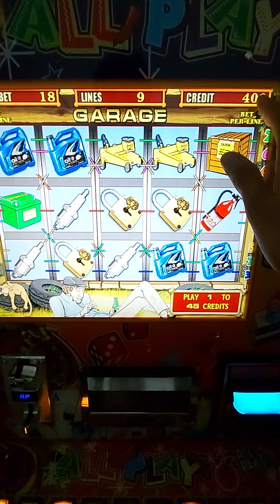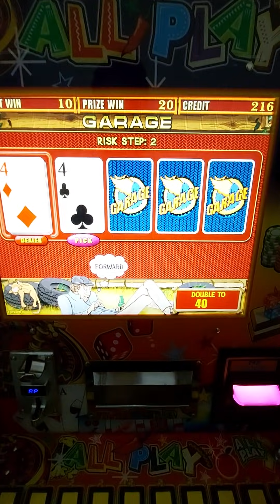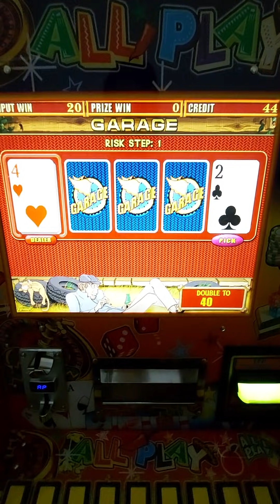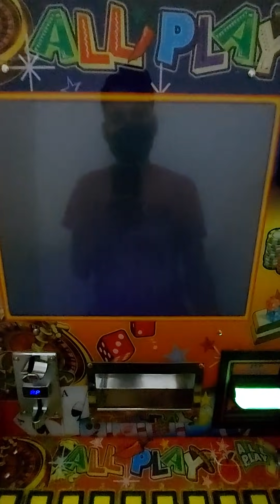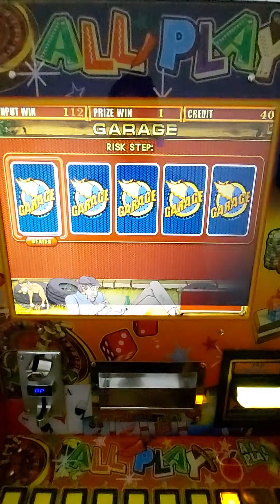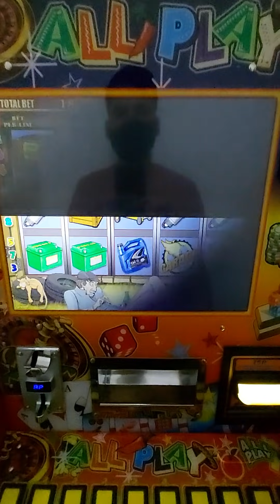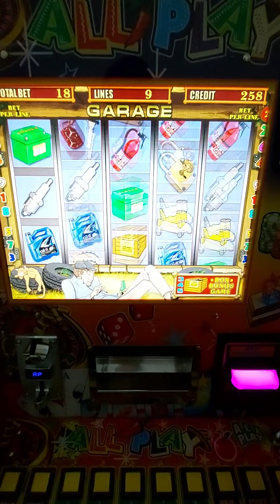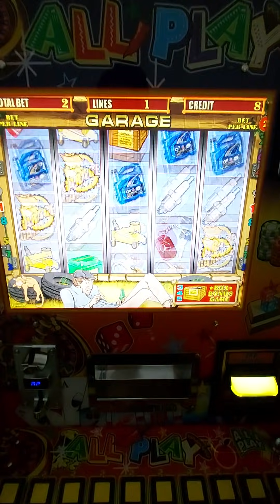CUMPLÍ R3TO PENDIENTE 🤪 en el GARAGE 📦📦📦 de la maquinita tragamonedas 🎰 ALL🌶PLAY | Moneditas Oficial